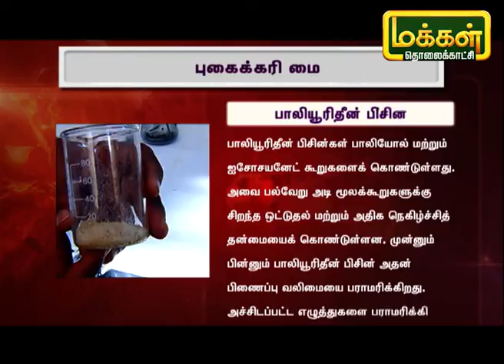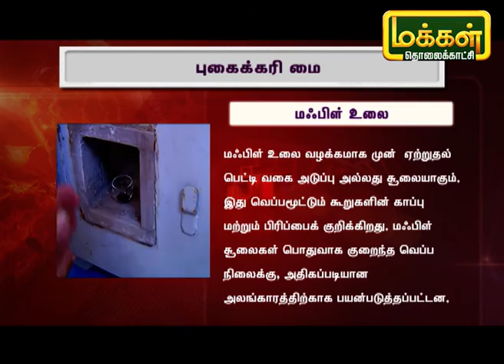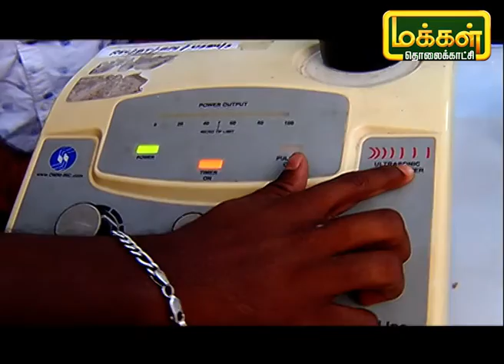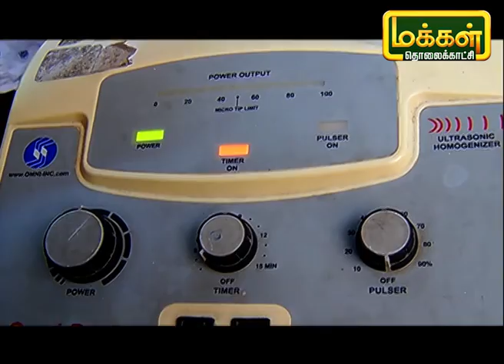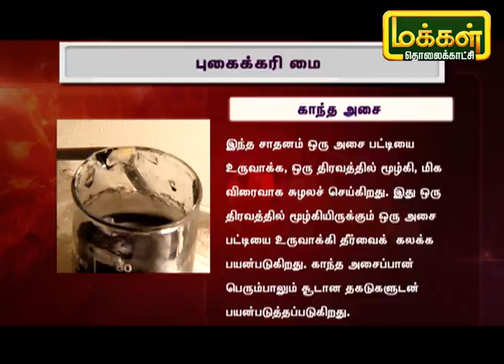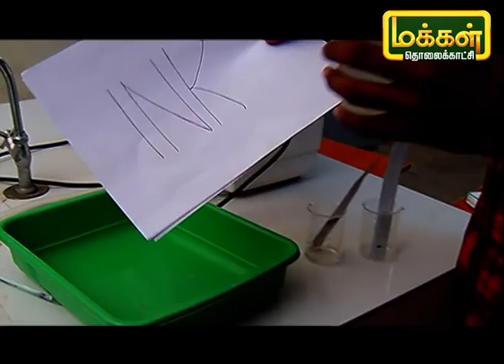புகைக்கரி மை | Ink from Air | SUU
இன்றைய நிகழ்ச்சியில் காற்று மூலம் மை தயாரிக்கும் ஒரு அருமையான கண்டுபிடிப்பை பற்றி பார்க்கப்போகிறோம். வண்டியில் இருந்து வரும் புகை, மாசு கற்று மூலம் எப்படி மை தயாரிக்க படுகிறது என்று இந்த நிகழ்ச்சியில் பார்ப்போம்.